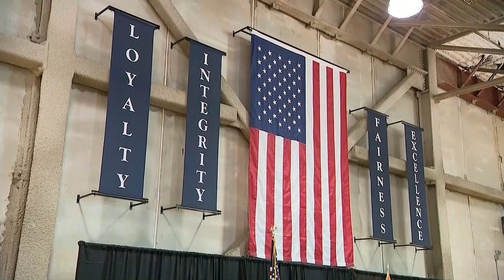"Nassau County PD swears in new recruits with goal of becoming more diverse"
Of the 161 recruits sworn in during a ceremony in Garden City yesterday, 13.6% of the recruits are minorities.